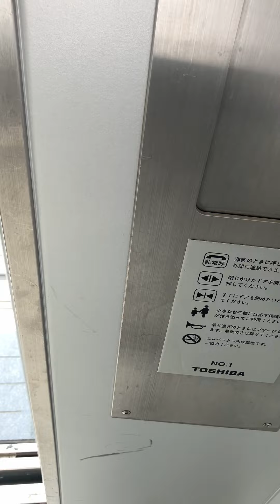センター北駅エレベーター（危険）有り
乗ると段差ができていて危険です